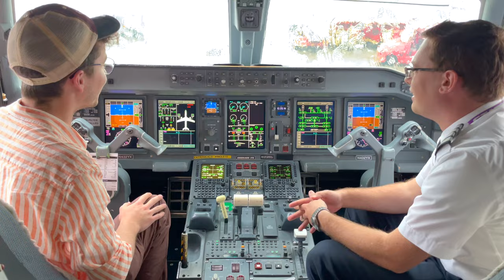Flying to San Diego Comic Con! (no really though)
SDCC 2023 coverage begins TODAY! I'm thrilled to be at the San Diego Comic Con booth throughout the week and will be providing you all with as many sneak peaks and inside scoops as possible! Stick with TheDomain for a whole lot of incredible content!

San Diego Comic-Con 2023 runs Thursday, July 20 through Sunday, July 23. Hosted on the west coast of the USA, it's the perfect blend of pop culture and something that I've always dreamed of visiting since I was a young lad. Never could I have imagined that I'd be hitting the showroom floor as a ambassador for my favorite brand. Dreams really do come true ✌️

Welcome to the ultimate destination for all things pop culture - San Diego Comic-Con (SDCC)! With a legacy spanning over five decades, SDCC has become the world's premier convention for fans of comics, movies, TV shows, gaming, and everything nerdy. Each year, hordes of enthusiastic fans, cosplayers, and celebrities flock to San Diego, California, to celebrate their shared passions and immerse themselves in a whirlwind of entertainment.

At SDCC, attendees can expect an electrifying array of exclusive sneak peeks, panel discussions, and exciting announcements from major entertainment studios and publishers. From the latest blockbuster trailers to behind-the-scenes glimpses into their favorite franchises, fans are treated to a unique experience like no other. The convention floor is a haven for collectors and enthusiasts, boasting a vast marketplace where rare comics, memorabilia, and exclusive merchandise are up for grabs. The infectious energy of the event is palpable, as fans come together to connect, share their love for all things geeky, and create unforgettable memories.

SDCC isn't just a convention; it's a cultural phenomenon that sets social media ablaze every year. From jaw-dropping cosplay showcases to unexpected celebrity appearances, the event generates a tidal wave of online buzz. The convention's ability to draw A-list stars, directors, and writers ensures that breaking news and revelations will take the internet by storm. The hashtag SDCC trends globally, and fans worldwide eagerly follow updates and videos from attendees and media outlets. So, whether you're a seasoned con-goer or a curious observer, SDCC promises an unparalleled experience that will leave you eagerly counting down the days until the next chapter of this epic pop culture extravaganza.